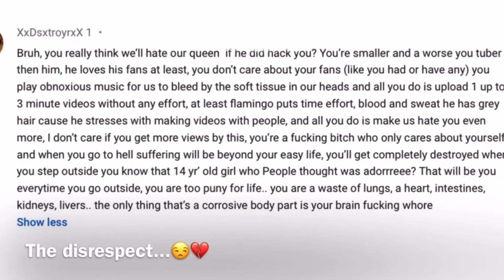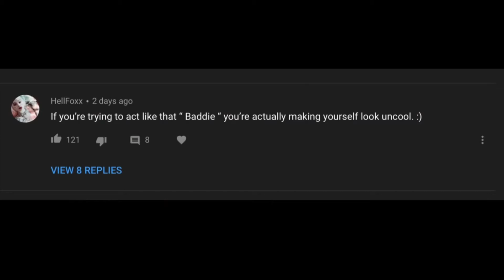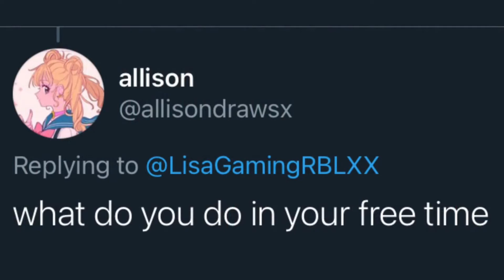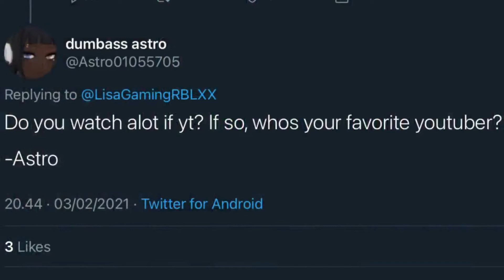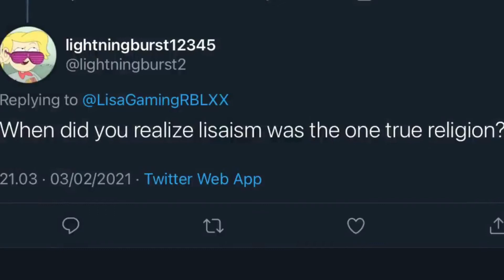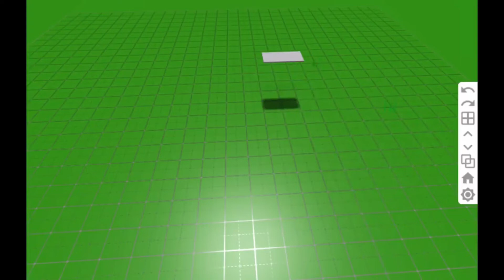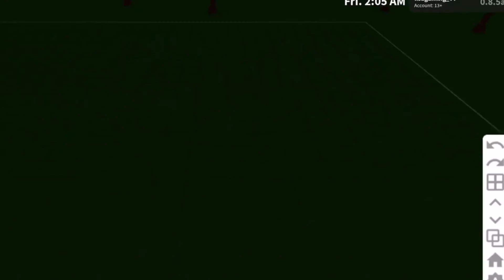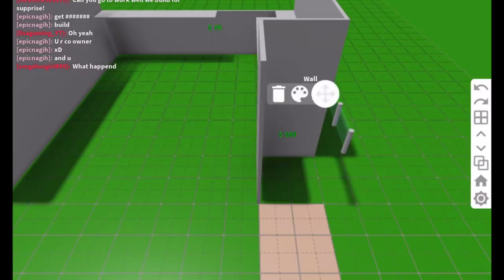So i edited a couple of lisa gaming vids